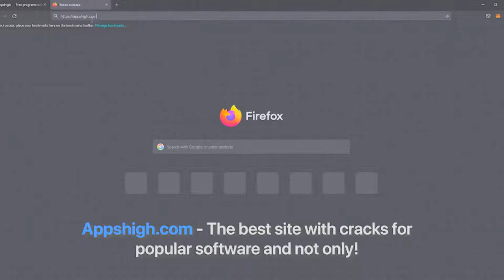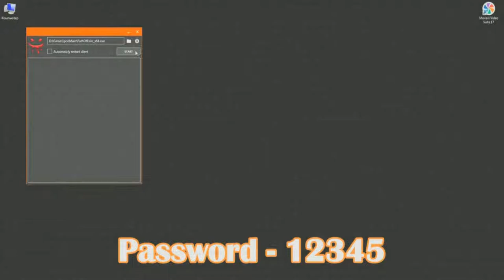PATH OF EXILE 2022 HACK | AUTO BOT UBERS SAFE | WORK iN 2022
✅ Working ✅
❗️Hello guys! This is TRADE BOT POE 2022❗️